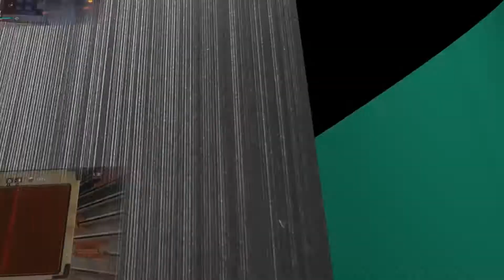Assassin's Creed Valhalla- Thor le Pêcheur | La monture égarée | Amie de Freyja | Chadwick -#46 [FR]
Vous regardez mon Let's Play de Assassin's Creed Valhalla, merci votre soutien :)